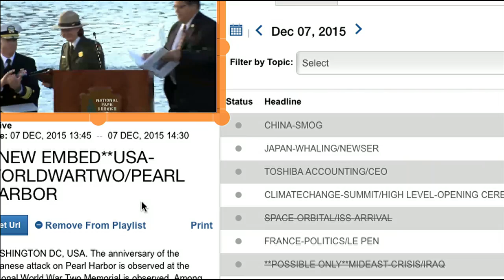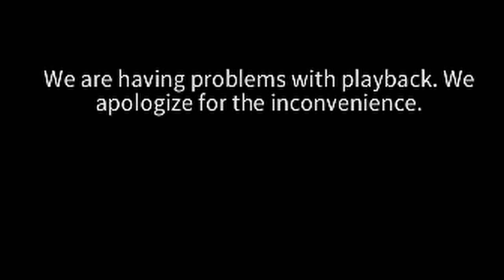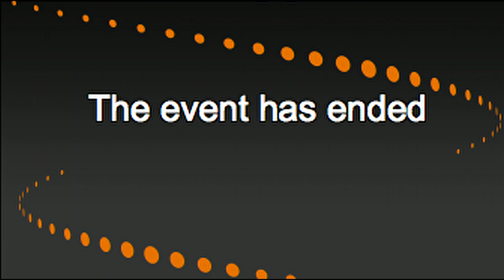Pearl Harbor anniversary marked at World War II Memorial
The anniversary of the Japanese attack on Pearl Harbor is observed at the National World War II Memorial. Among those attending the ceremony is 110-year-old Frank Levingston, the oldest American veteran of the Second World War.